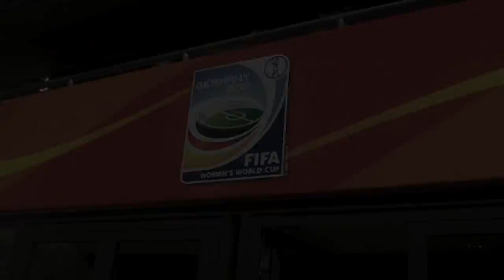UNC Women's Soccer Attends Women's World Cup 2011!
During our 12 day tour of Germany we attended the USA's first 2 Women's World Cup matches and got to take it all in with sweet VIP tickets! It was awesome to see former Tar Heels Heather O'Reily and Tobin Heath as they represented the red, white, and blue on the Global Stage. As you can tell from the video we had an absolute blast!